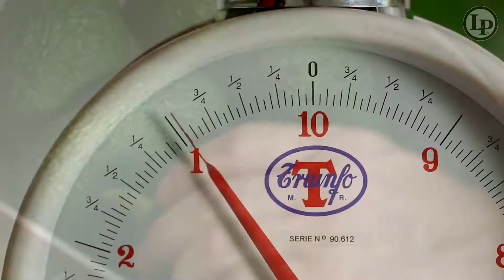los palteros ok 01